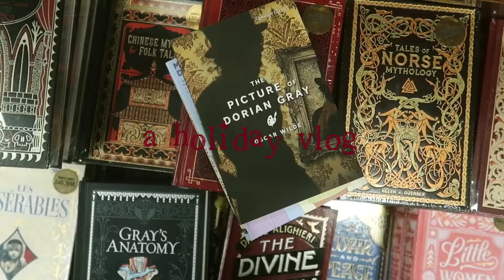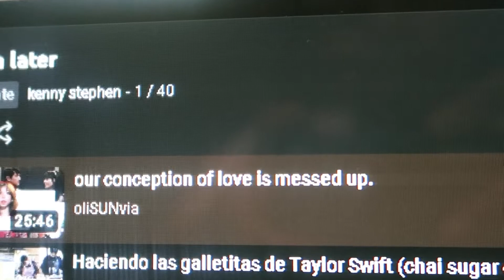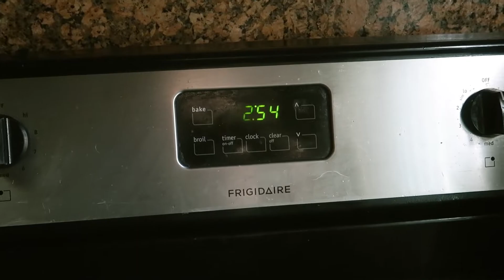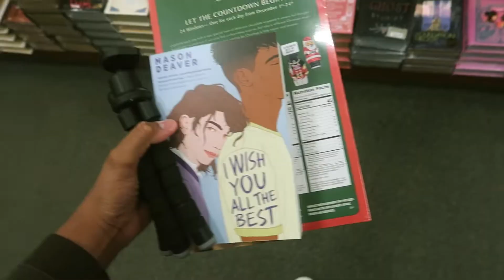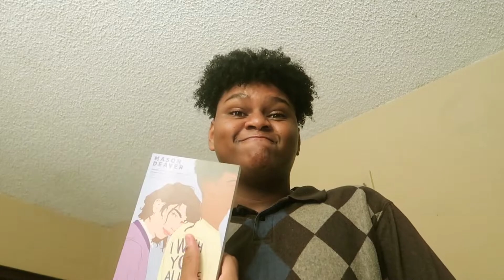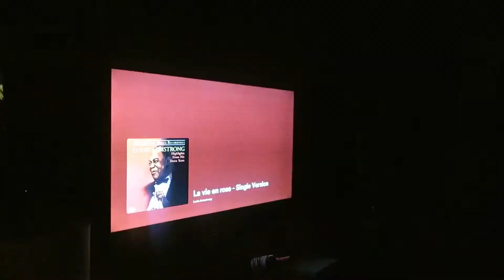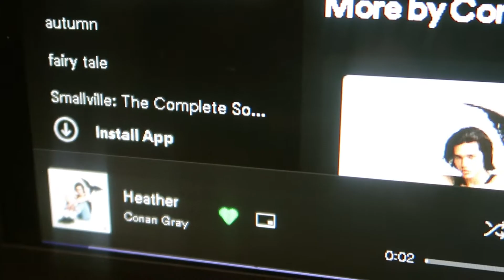a holiday vlog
hello friends, tiz the season and school is still in progress. resultingly, here is a holiday-ish vlog, illustrating me trying to be in the holiday spirit with the stress of school and as always w the help of food and music.

love always,
kenny